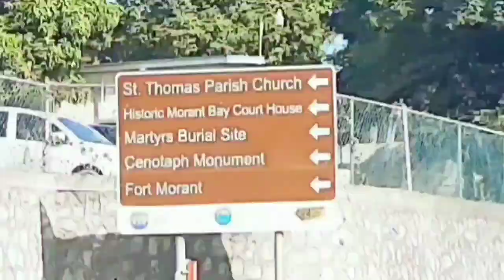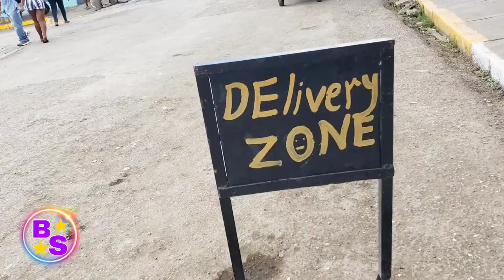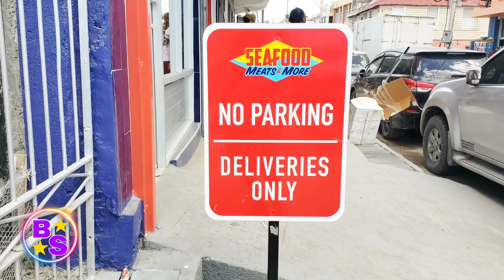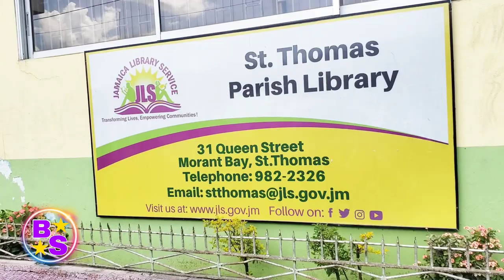Clamping Motor Vehicle / Morant Bay Town / Municipal Police / NoParking / St.Thomas Jamaica 🇯🇲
Poc1tXAK3Sket 2 Creator Combo

Phone Camera Lens

SanDisk 128GB Extreme PRO® microSD